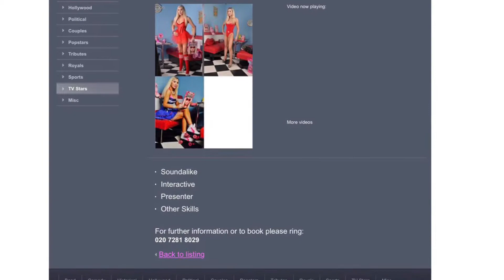Hair and Makeup March 2019 | Rachel Evans Barbie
Now with my new nose I feel happy and more like Barbie. Outfits i love look better with perfected hair and makeup | Rachel Evans Barbie

Meanwhile as the professional success flourishes February 2019 and I’m enjoying a dual-career as Human Barbie look alike with 2 agents and juggling working as a fashionista.
Update: Since AW/18, I worked with a Style Agency who got me an exclusive contract, as a Fashionista working in London with a top luxury brand selling to high net worth wealthy clients. I work 7 days week, 2 jobs- full time and very happy.

Entertainer, Performer, Professional Living Doll Look alike.
TV Star of OMG My Barbie Body Channel 5, 2017
TV Celebrity Botched Bodies, Guest star 2016.

Credentials: Equity Member, IMDb Performer, Spotlight Performer

📸Bookings Agent : Scarlett Entertainment, Global Entertainments Specialists

Buy my book Inside The Studio With Rachel is published about being the Human Barbie. It is available paperback, hardback, deluxe magazine editions plus Apple, Android and Kindle versions.
On worldwide Amazon and in selected book stores UK, USA, Europe and Russia online | Rachel Evans Barbie